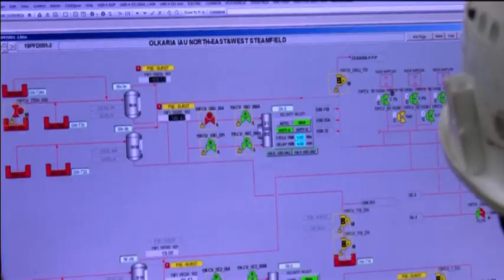LE JOURNAL DE L'AFRIQUE DE L'EST DU SAMEDI 27 MARS 2021